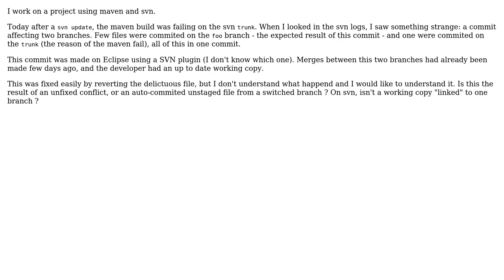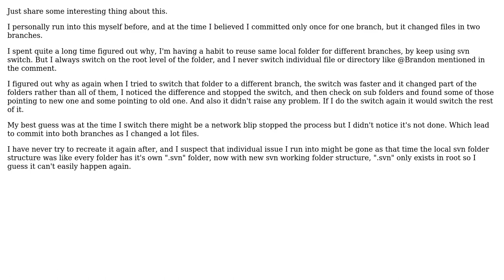Software Engineering: One commit in two branches: what happened? (2 Solutions!!)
Software Engineering: One commit in two branches: what happened?

With thanks & praise to God, and with thanks to the many people who have made this project possible! | Content (except music & images) licensed under CC BY-SA | Music | Images & others | With thanks to user Simon Wang user PierreF user Arseni Mourzenko and the Stack Exchange Network Trademarks are property of their respective owners. You are responsible for your own actions.